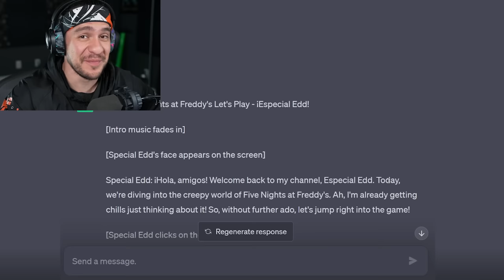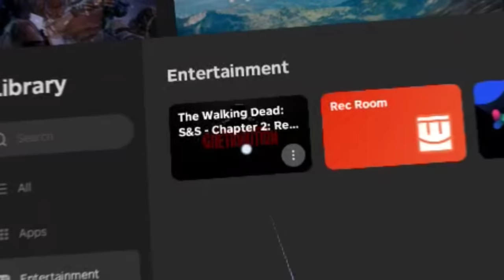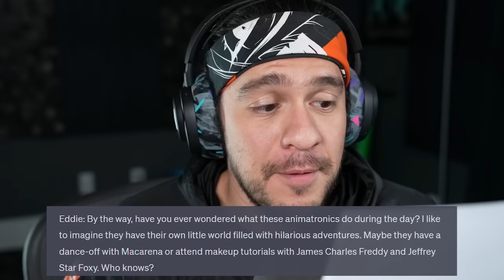I Let an AI Make This Entire HORROR Video For Me.